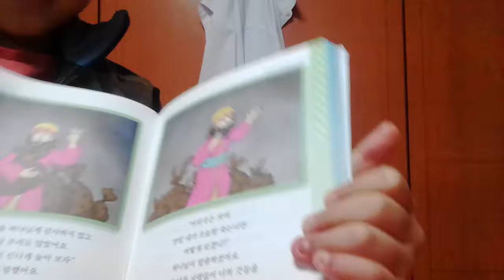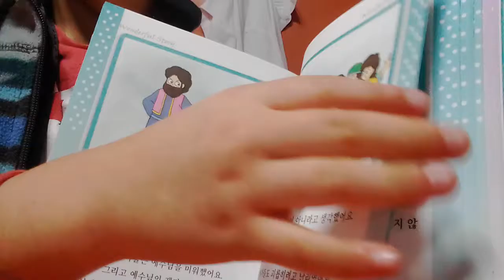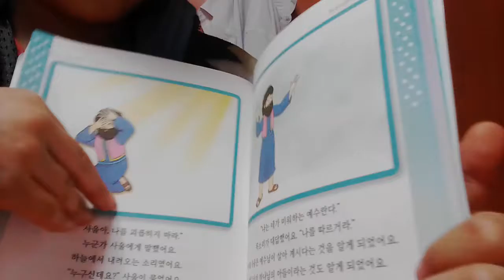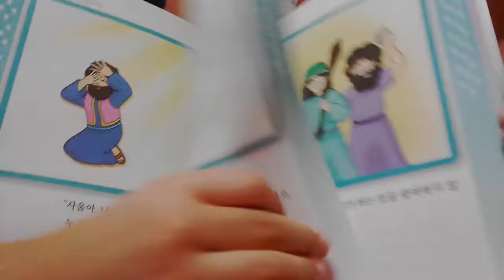‹Kids›Soo：원더풀스토리 읽어주기